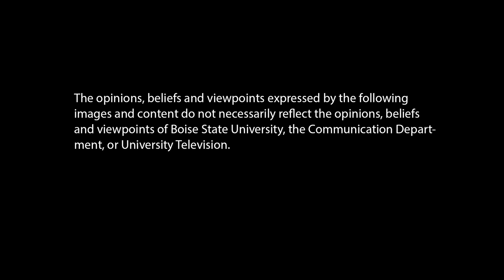Boise State Newsline No.11 April 19th, 2017